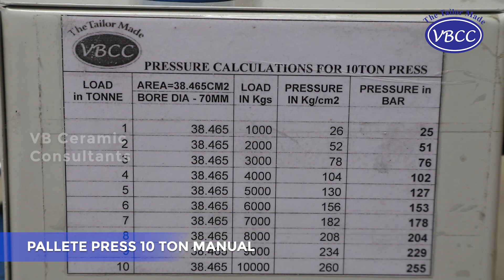Pellet Press 10-Ton Manual | VBCC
Today, we introduce the Pellet Press 10-Ton Manual, a powerful solution for compacting powders into pellets with precision.

Designed for professionals, researchers, and industry leaders, this manual pellet press offers cutting-edge technology for a wide range of applications, from materials research to sample preparation. Its manual operation, precise control, and reliability make it an indispensable tool for various industries.

Join us as we delve into the capabilities of the Pellet Press 10-Ton Manual and discover how it can elevate your research, development, and production processes. If you're seeking precision, simplicity, and the ability to create high-quality pellets, your quest ends here. Invest in the Pellet Press 10-Ton Manual and experience a new level of control and innovation in your work.